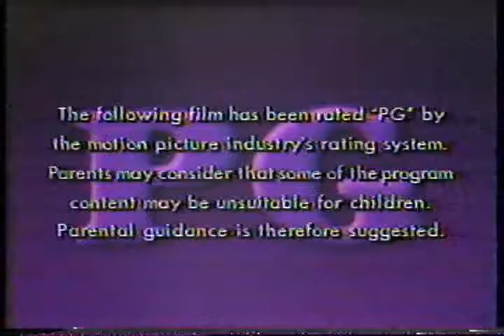Opening logos for airing of Arthur (Showtime)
Just the intro for a showtime airing of the 1981 Liza Minelli and Dudley Moore classic, Arthur.